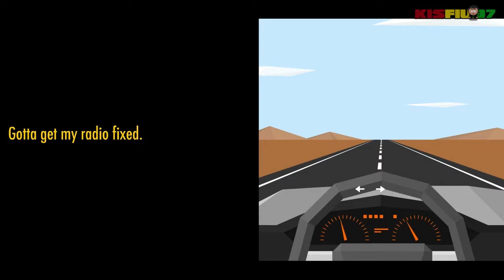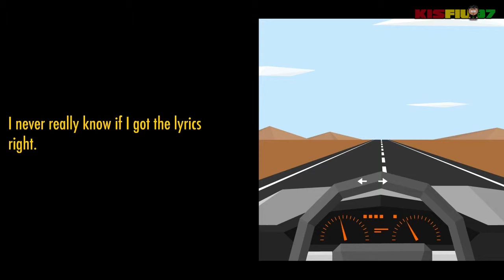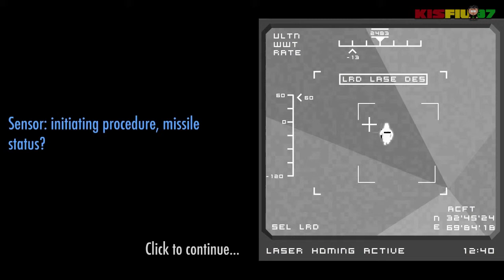Unmanned Gameplay |FINISHED| (PC HD)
There is a new kind of soldier in the world. One who drops bombs by remote control half a world away, then goes home to their family. Some call it a cowardly, robotic way of fighting war. Others call it technology like any other, and one that keeps soliders out of danger. However, even if the greatest threat of physical injury is from a tired hand guiding a shaving blade, there will still be conflict, even if its pushed deep inside.

Platform: PC
Resolution: 1280x720